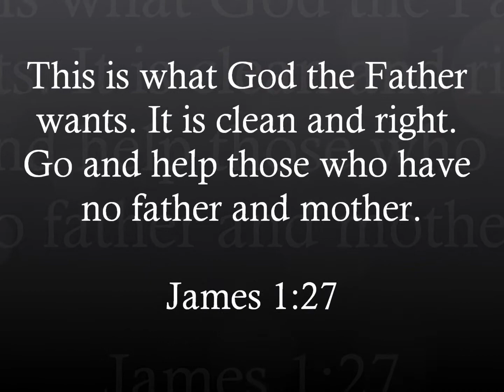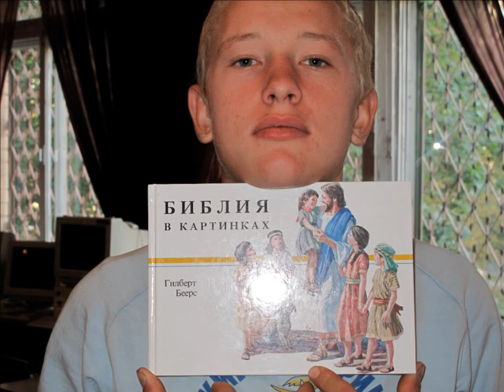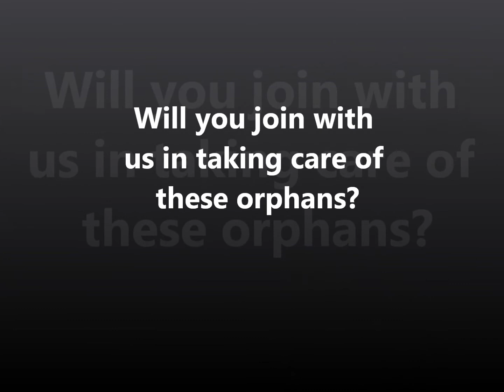SonLight For Ukraine